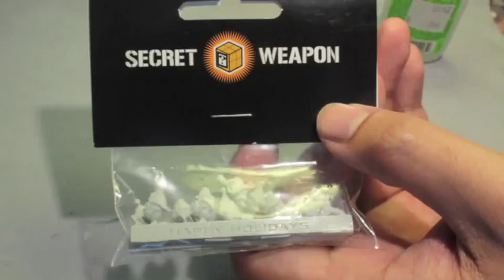Unboxing Santa Hat Gas Masks Secret Weapon Miniatures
Go buy your own before they're gone for good!